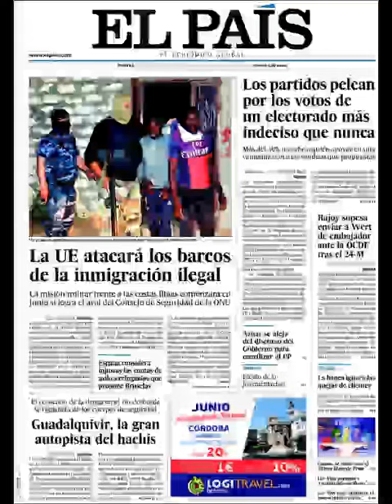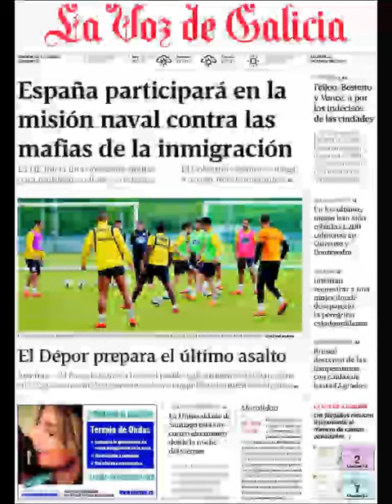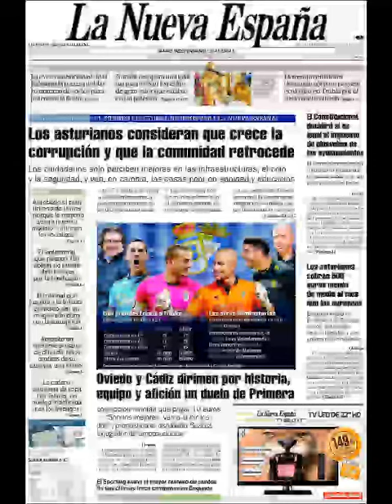Noticias Martes 19 Mayo 2015 Principales Titulares Portadas Diarios Periódicos España Spain News